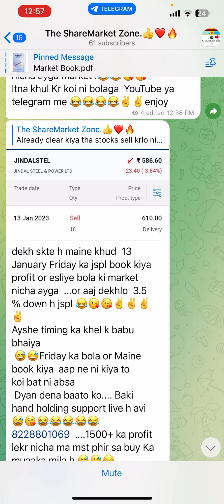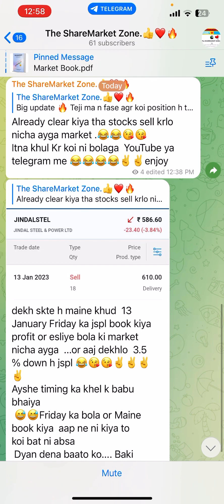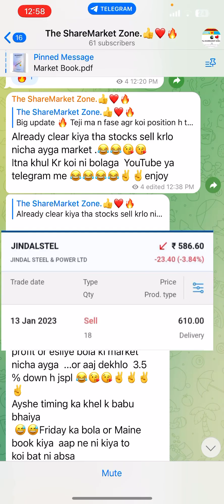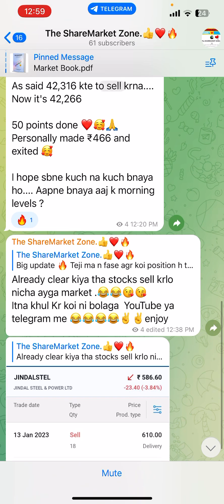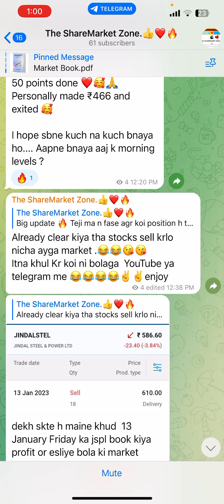Nifty analysis & telegram channel ma profit booking screen shot ke sath 💥👍❤️💕 Dmart latest news